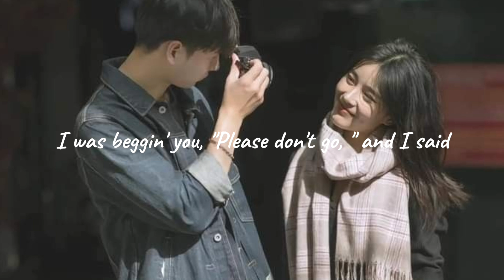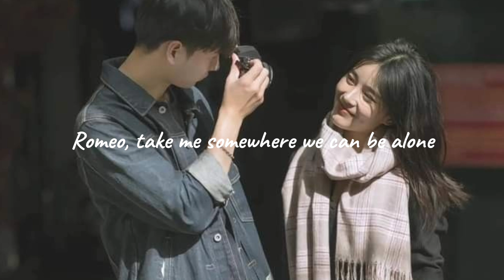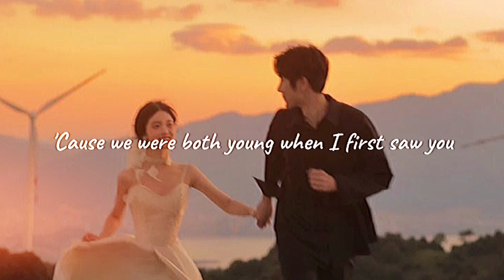HOLLIPAH NUR - LOVE STORY (Taylor Swift) Kelas X-E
Tugas Praktik Seni Musik Mata Pelajaran Seni Budaya Kelas 10
MAN Kota Palangka Raya
Semester Genap Tahun Ajaran 2023/2024